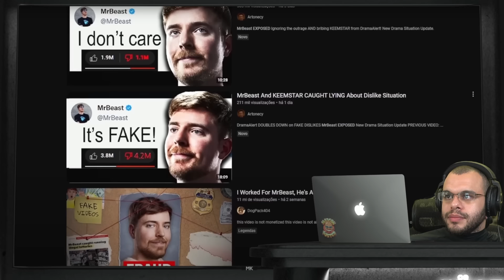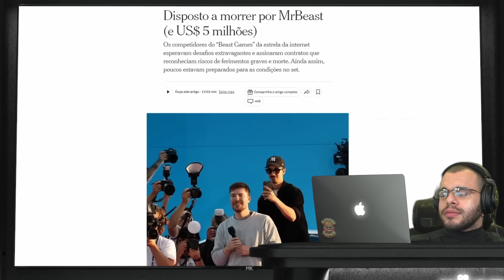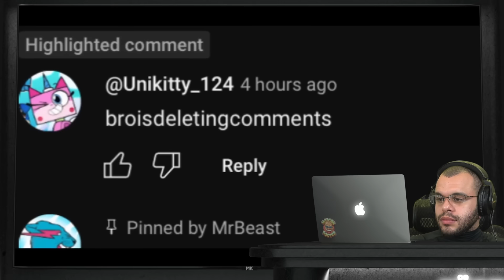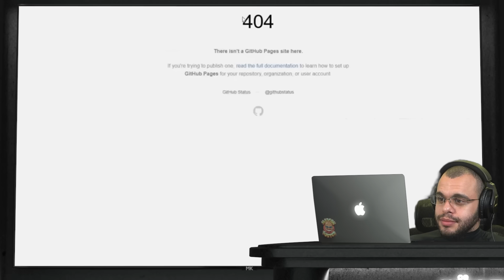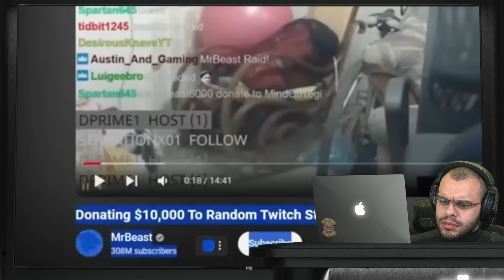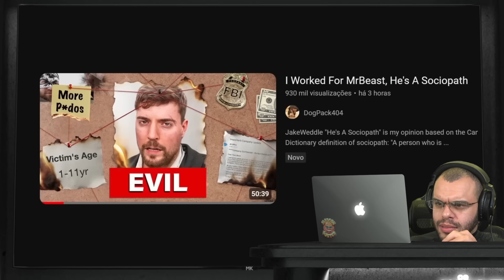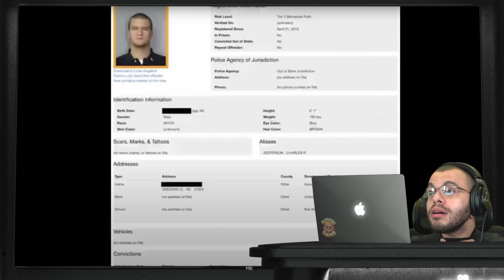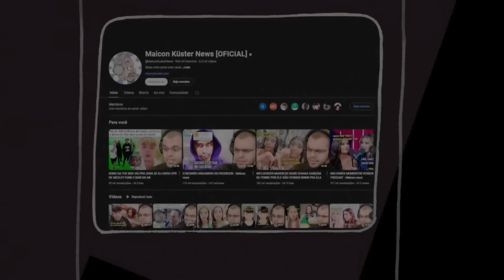MR. BEAST E AMIGOS SÃO ACUSADOS DE CRIMES ENVOLVENDO CRIANÇAS